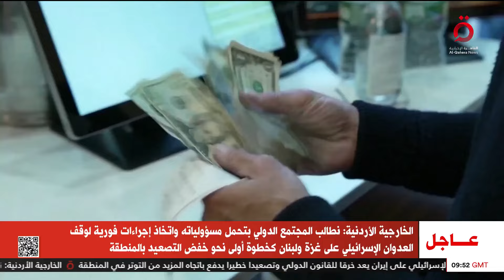نشرة أخبار الثانية عشرة ظهرًا من القاهرة الإخبارية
26/10/2024